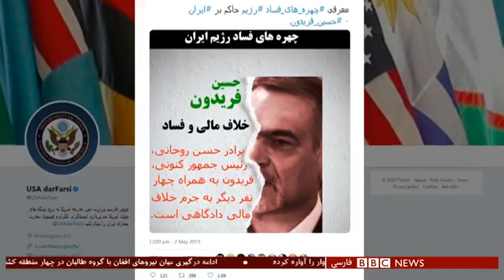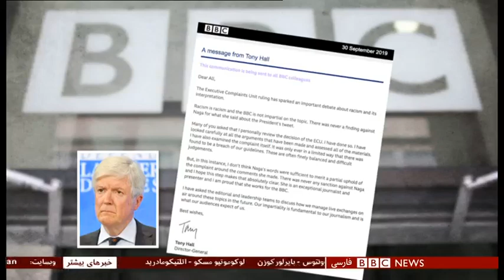اخبار ساعت شش عصر- سه‌شنبه ۹ مهر